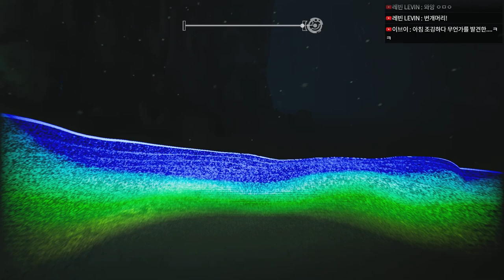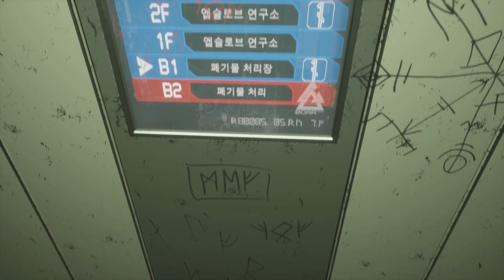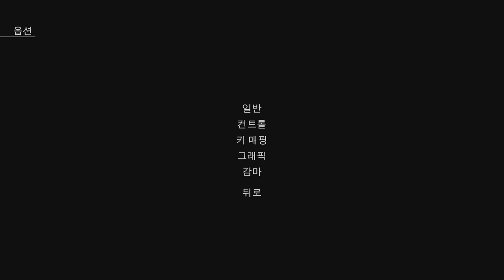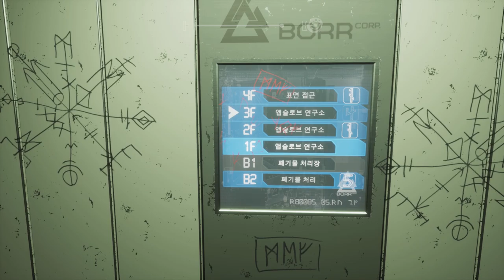[공포게임] 앱솔로브 : 엔드 오브 갓04 (Apsulov : End of Gods)｜왓섭! GAME